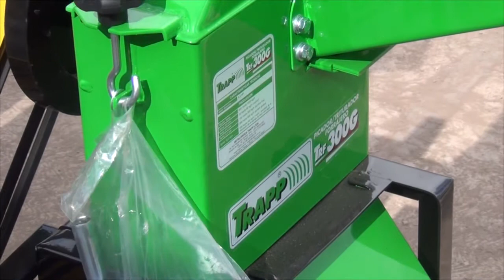CHANCADORAS DE PROCOMPITE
AntenorSumerente turismo costumbres cultura tradiciones gastronomía viajeros tiempodeviaje conoceperu perumilenario perumagico vilcabamba laconvencion cusco Perú, el país más rico del mundo, nos invita a descubrir que no es más rico quien más tiene sino quien más experiencias inolvidables vive. Y para empezar a vivirlas hay que viajar a Perú, un lugar donde la diversidad y autenticidad de su cultura, naturaleza y gastronomía, guardan la esencia de la vida misma. El Perú es uno de los 10 países mega diversos del mundo, contiene innumerables riquezas naturales con cientos de especies endémicas de fauna y flora; un paraíso para la observación de aves y de orquídeas o para la exploración de paisajes naturales míticos y remotos, algunos todavía vírgenes, siempre llenos de vida.